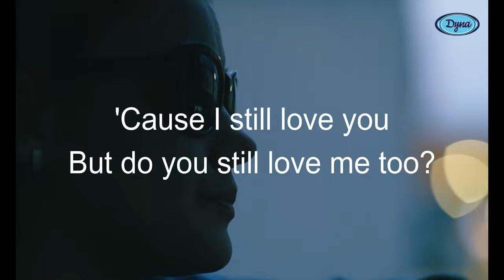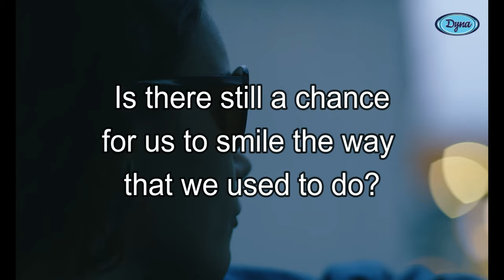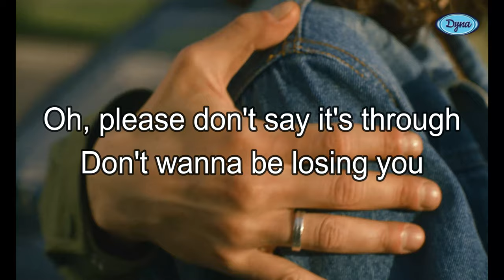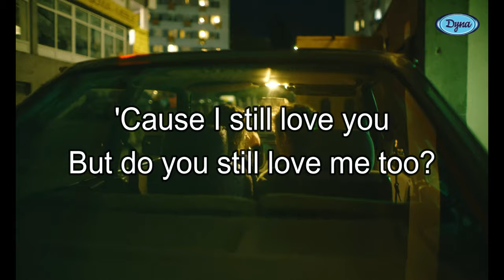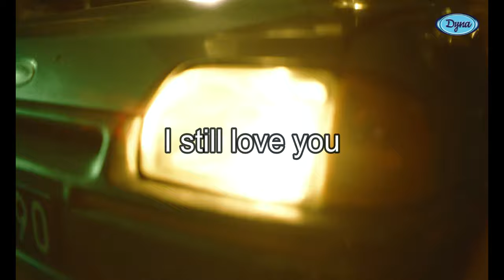Nino Alejandro - I Still Love You (Official Lyric Video)